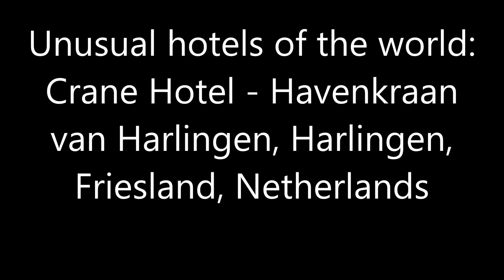Unusual hotels of the world: Crane Hotel - Havenkraan van Harlingen, Harlingen, Netherlands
Dokkade 5, 8862 NZ Harlingen, Netherlands
Description: Guests will forgive this hotel's less-than-glamorous dockside location once they get inside the 150ft-high room: you can rotate the room 360 degrees to enjoy panoramic views of the Wadden Sea.
Havenkraan van Harlingen is located in Harlingen, just 25.7 km from Leeuwarden. Free private parking is available on site.
All rooms have a flat-screen TV and DVD player. Certain rooms have views of the sea or lake.
Terschelling is 24.1 km from Havenkraan van Harlingen, and Den Helder is 49.9 km from the property.

Most unusual hotels in the world: Crane Hotel - Havenkraan van Harlingen, Harlingen, Friesland, Netherlands